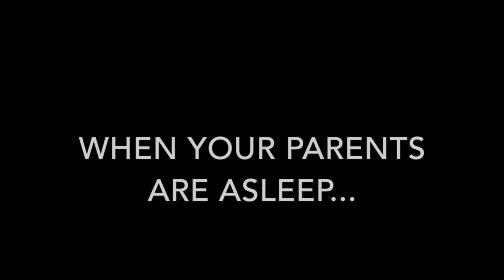THINGS THAT ALL PARENTS DO | Dylan Evans | Compilation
If you can relate... LIKE THIS VIDEO!!! LET'S TRY AND GET 2,000 LIKES! I'LL DO MORE THEN ;)

Dylan Evans - Get In The Bin